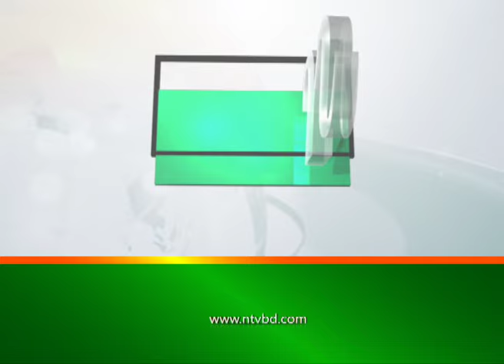তরুণদের রাজপথে নেমে আ'ন্দো'লনের আহ্বান মির্জা ফখরুলের | BNP | Mirza Fakhrul | NTV News